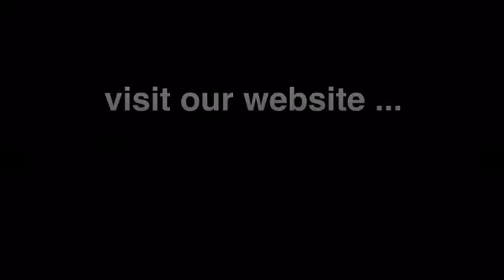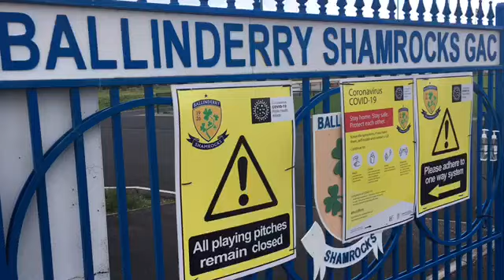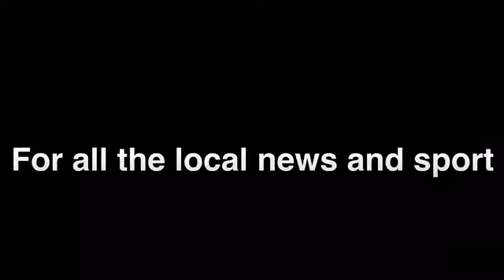Ballinderry joint manager James Conway on the Shamrocks' return after lockdown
As the gates of GAA pitches across the country open for the resumption of the season, following lockdown.

Ballinderry joint manager James Conway gives his thoughts on how the Shamrocks have dealt with a season with a difference.